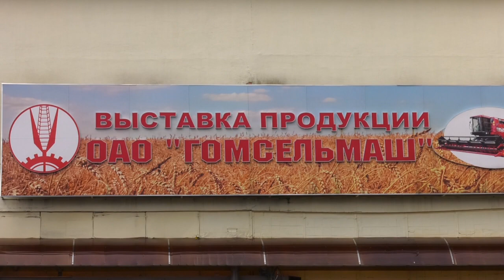Зачем Генеральный прокурор Беларуси приехал в Гомель